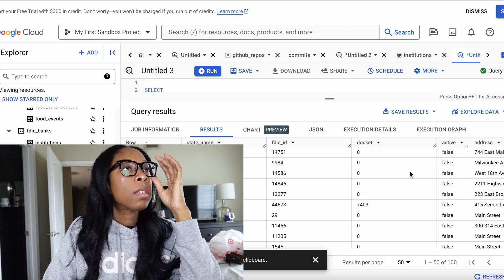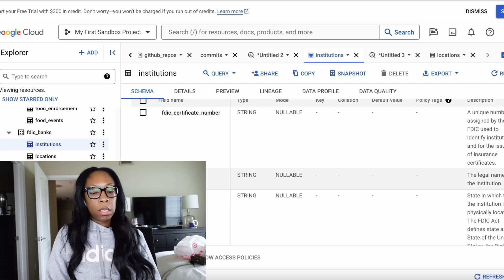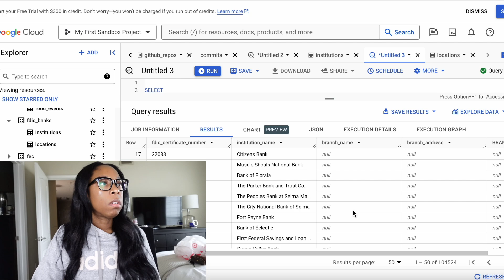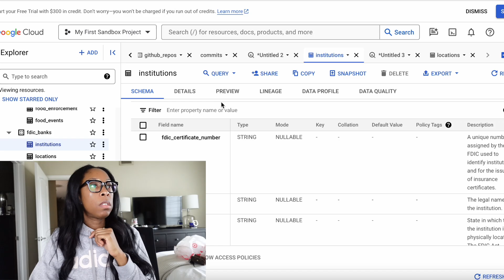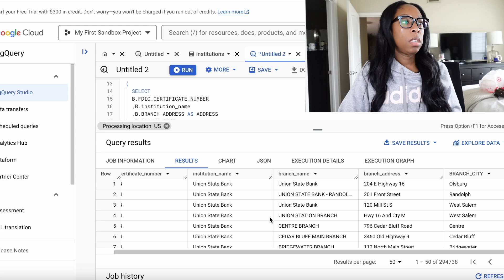Working on SQL Queries: A Day In The Life of a Data Analyst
Hi guys,

Welcome back to another data in the life of a data analyst. This is a continuation from the previous vlog - so the same day. I am working on a query to obtain data for a request from my manager. In the video you will see me workin on a query using Google Big Query to showcase the process and because I am unable to share the data I'm pulling from work.

🔗 LINKS